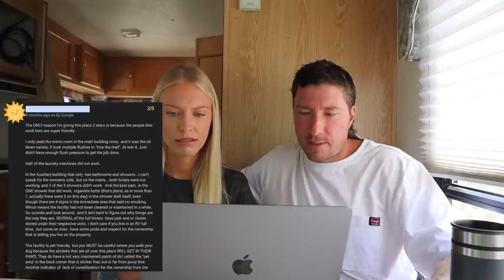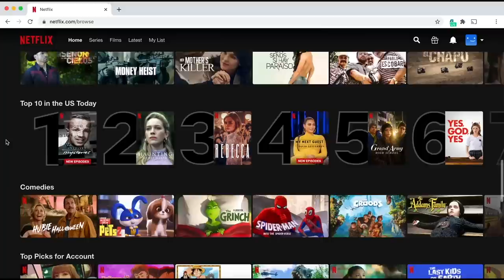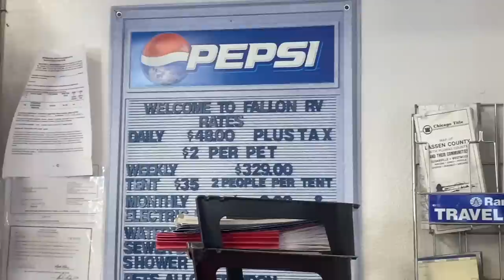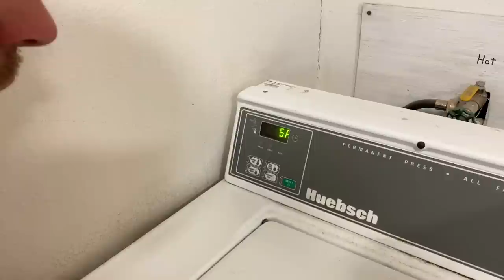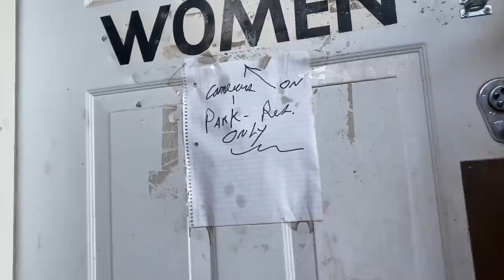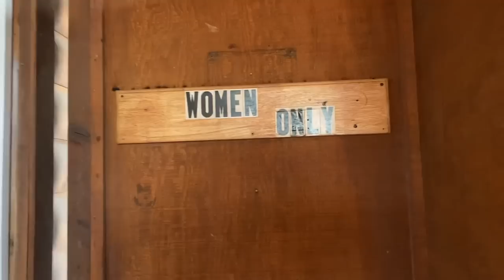24 HOURS AT THE WORST RATED RV RESORT (Nevada)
In Today's video, we spent the night at Nevada's worst-rated RV resort to see if the reviews were actually true.

0:00 Intro
2:02 Reviews
4:34 On the Road
9:25 Making A Reservation
11:24 Arrival
13:13 First Impressions
15:15 Dog Run
18:08 Laundry Room
20:25 The Next Day